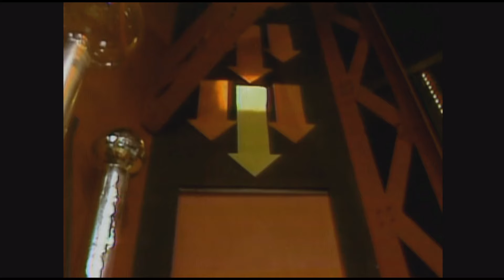ElectraWoman and DynaGirl Intro - 1976 television series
Electra Woman and Dyna Girl is a live action superhero children's television series from 1976 created by Sid and Marty Krofft. The series aired 16 episodes in a single season as part of the umbrella series The Krofft Supershow. During the second season, it was dropped, along with Dr. Shrinker. When later syndicated in the package "Krofft Super Stars" and released on home video, the 16 segments, which were each about 12 minutes long, were combined into eight episodes.

Premise
The program followed the crime-fighting exploits of caped superhero Electra Woman (played by Deidre Hall) and her teen sidekick Dyna Girl (Judy Strangis), who worked in their normal lives as reporters for Newsmaker Magazine (the two's surnames were never revealed—just their first names: Lori and Judy, respectively). In each episode, the duo dons brightly-colored spandex costumes, in a bright flash of light called an "Electra-Change"; get into the "ElectraCar"; and use an array of technically-advanced gadgets to thwart an eclectic collection of supervillains. They were assisted by Frank Heflin (Norman Alden), a scientist who stayed at their "ElectraBase", operating its highly sophisticated "CrimeScope" computer while keeping in continual contact with the pair through their "ElectraComs".